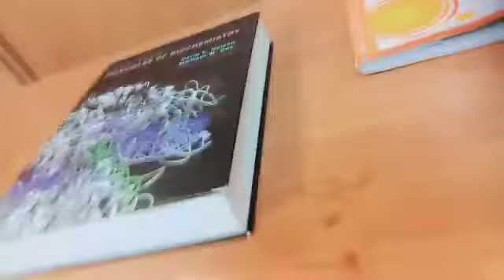Study Kahan Krta Hun Mein | Exam Time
►Any questions ٬ If you have any suggestions or criticisms, write them in the comments. Thank you for your support

​ YazdCity iranianpeople iran best vloggers fun @People Vs Food nimratkhaira Asad Vlogs